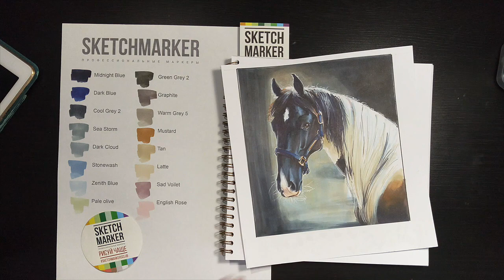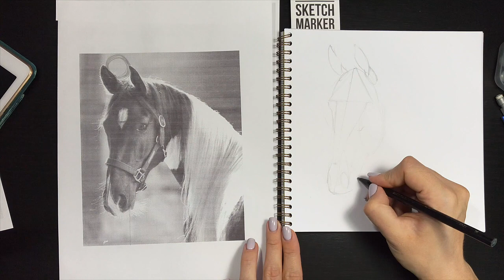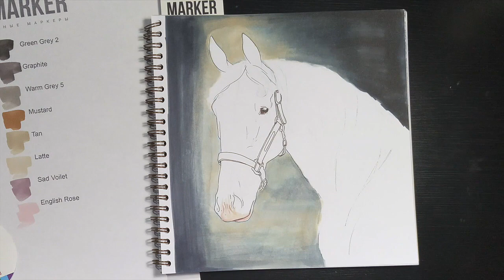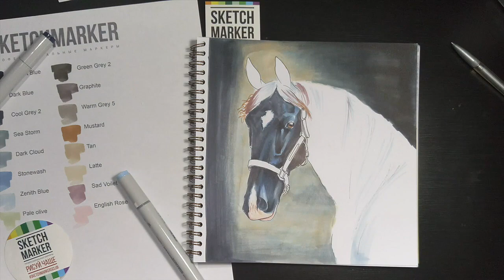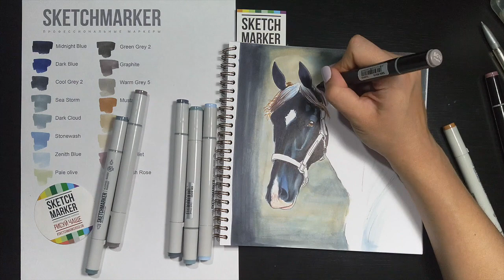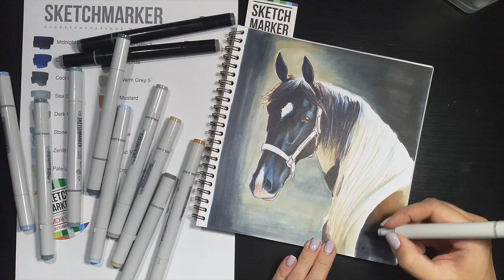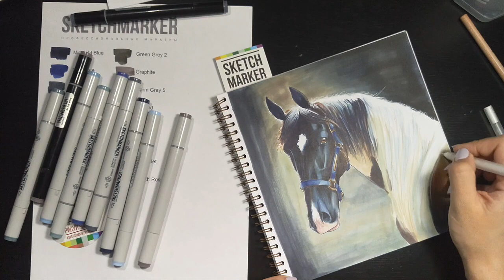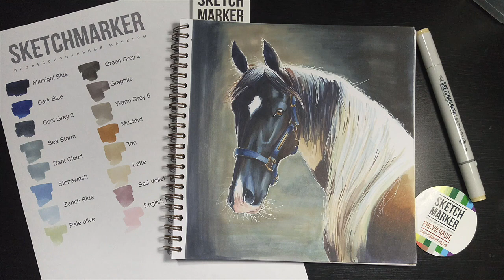Уроки рисования: лошадка спиртовыми маркерами SKETCHMARKER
Друзья, рады представить вашему вниманию наш новый подробный и абсолютно бесплатный пошаговый урок по скетчингу маркерами.
Сегодня будем учиться рисовать красивую лошадь, при поддержке Анастасии Сараевой @stasushka_art

2 недели Настя будет отвечать на появившиеся у вас вопросы у нас на сайте в разделе "Обучение"